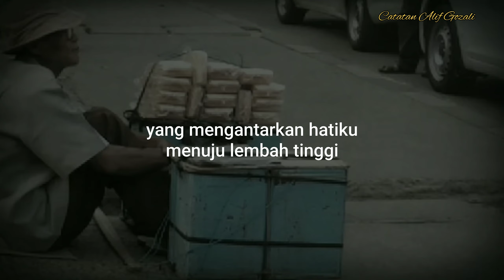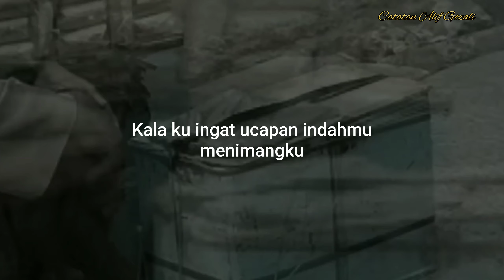Puisi Bikin Sedih - Tentang Tetes Keringat Ayah || Catatan Alif Gozali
Semoga kalian menjadi anak yang berbakti pada orang tua, mari sama-sama kita perjuangkan kebahagiaan orang tua terlebih dahulu, doa orang tua takkan terkalahkan.
Kumpulan puisi menyentuh hati
catatan Alif Gozali 📝